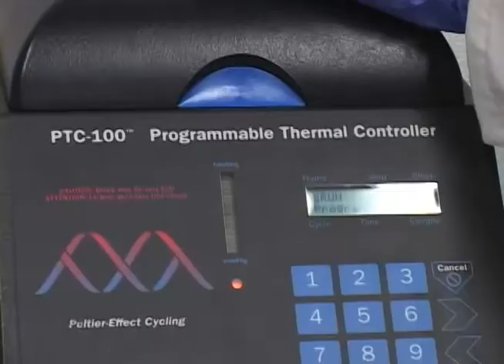Mariposario de Medellín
Los insectos y las mariposas son habitantes de nuestro planeta y muchas veces nos hemos maravillado con sus formas, con sus acciones, con sus movimientos y hasta con su manera de ver la vida. ¿Pero nos hemos preguntado cuál puede ser su función en el mundo?

Nosotros con esa pregunta nos fuimos hasta el insectario y Mariposario de Medellín, para conocer todo sobre los insectos y las mariposas, las formas en que viven y hasta las investigaciones que se pueden hacer gracias a ellos.